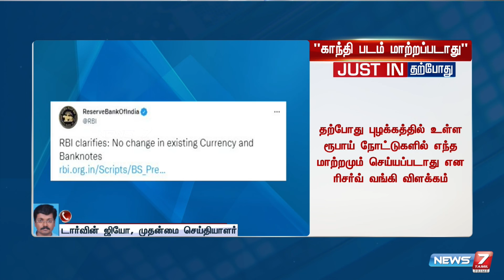ரூபாய் நோட்டுகளில் மகாத்மா காந்தி படம் மாற்றப்படும் என்ற செய்தியில் உண்மையில்லை - ரிசர்வ் வங்கி